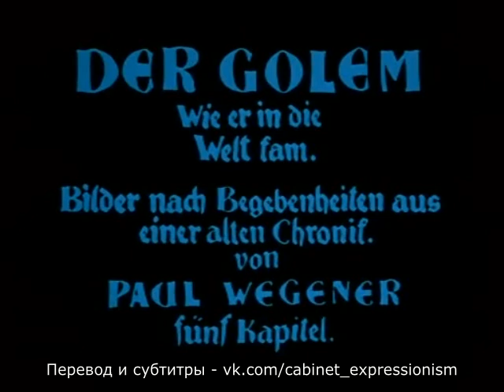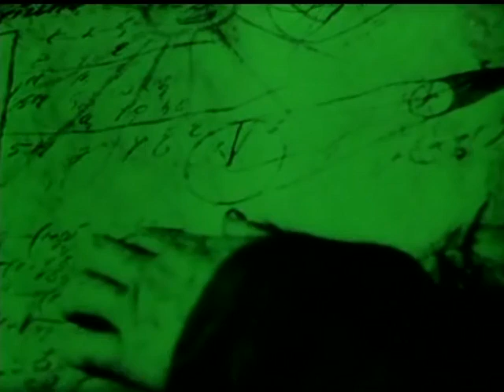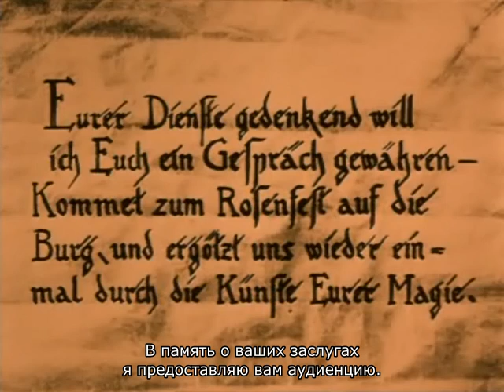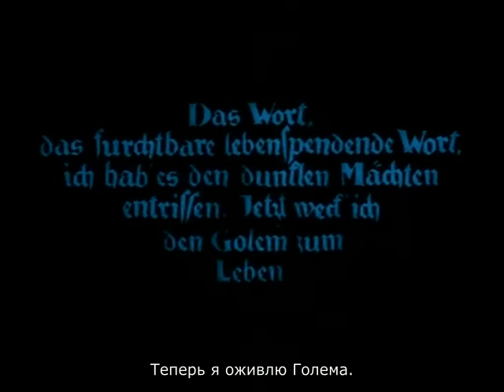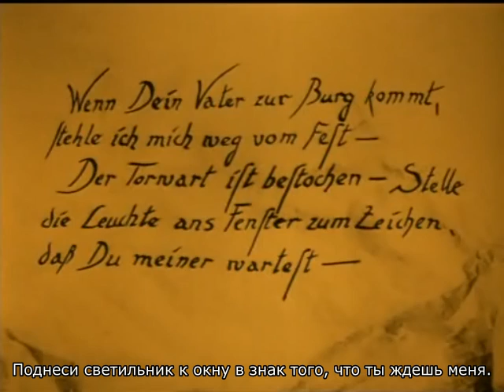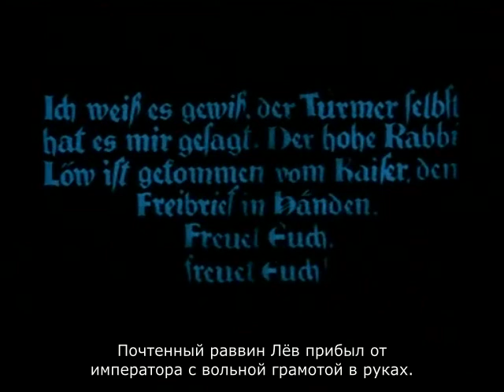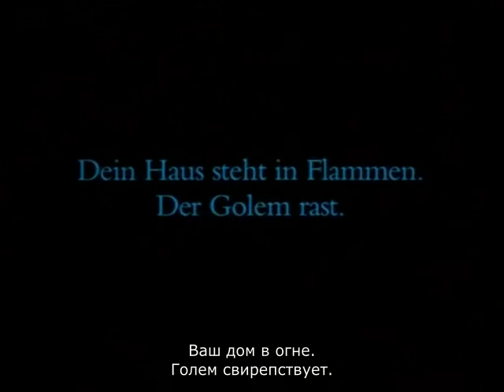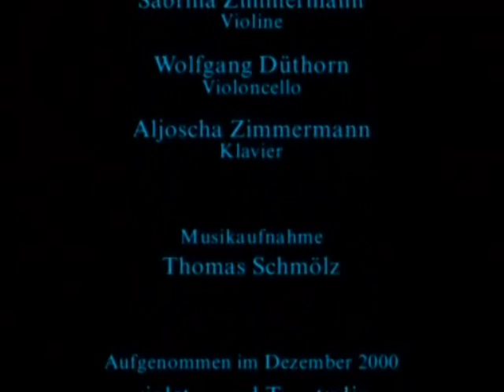Голем, как он пришел в мир (Der Golem, wie er in die Welt kam) (1920) (реставрация 2000)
Теперь мы познакомились с «Големом» Вегенера. На два часа мир вокруг нас и наше Я растворялись в сфере, изливающейся ревущими потоками. Мы трепетали в глубине души, охали, ахали, удивлялись чудесам и молились Богу - не ради себя, а потому что - как во сне - принадлежали к другому миру, который захватывал нас, потрясал.
Сразу после такого переживания не остается никаких анализов, никаких заумных слов. Только один вопрос возникает на наших устах: Возможно ли такое? Можно ли наделить кинопленку такой силой - магической силой, присущей только самым высоким художественным творениям?
Пауль Вегенер сделал это. В своих кратких словах перед началом фильма он рассказал, как постоянно возвращался к материалу о Големе, потому что ему нравилась фигура Голема. Только его любовь, жизненная сила, которую великий человек и художник влил в этот фильм, могла привести к созданию такой работы.По сути, этот фильм - биологическое дитя Вегенера, в нем точно отражены все черты его фигуры, его характера и его актерской индивидуальности. Творение не может отделиться от своего отца, ему присущи черты характера Вегенера: предельно концентрированная сила, монументальная краткость, убедительная экспрессия в построении сюжета, образов, в игре артистов Вегенера, Лиды Салмоновой, Штайнрюка, Дойча и каждого в отдельности. Нигде ни на йоту не слишком много и не слишком мало; каждая частность такова, что лучше придумать невозможно.
И когда мы очнулись от преследующих видений, вернувшись к земному существованию, когда увидели вокруг себя сотню лиц, в наших сердцах ликовало победное знание: в соревновании народов за немеркнущее искусство голубая лента принадлежит нам...
Критик Hans Wollenberg для Lichtbild-Bühne, Nr. 44, 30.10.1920

Германия, 1920
Режиссёр - Пауль Вегенер
Актёры - Пауль Вегенер, Альберт Штайнрюк, Эрнст Дойч, Лида Салмонова, Отто Гебюр, Лотар Мютель